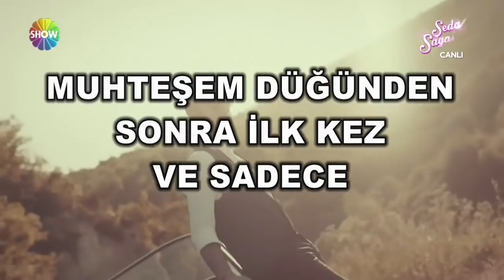Seda Sayan'la 100. Bölüm 3. Kısım | 6 Haziran 2018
Seda Sayan, toplumda kanayan yaralara, çözülemeyen dertlere derman olmak için her gün canlı yayında içimizden hikayeleri işliyor...

Seda Sayan stüdyodaki konukları, çözüm odaklı yayınları, Türkiye’nin her yerine yaptığı canlı bağlantıları, alanında uzman ekibiyle sorunları aydınlatmaya çalışıyor.